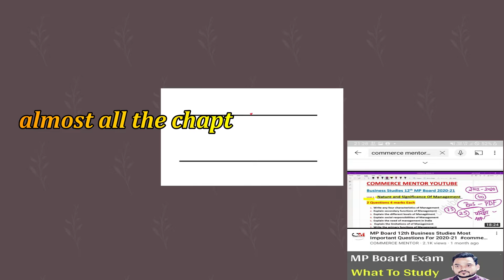Commerce Mentor :-Best Youtube Channel For MP Board Accounts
Commerce Mentor with over 11.5 K subscribers is one of the best YouTube Channels to prepare for the MP Board  Class 12 Accountancy exam. The Channel has a great collection of video lectures and playlists, offering an in-depth coverage of almost all the chapters and required topics